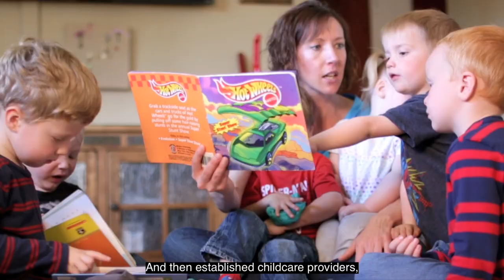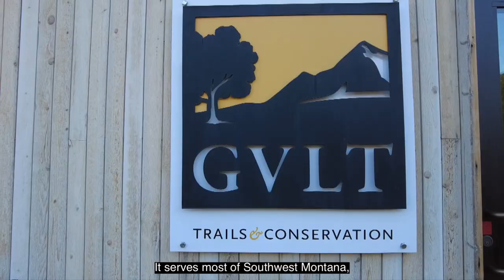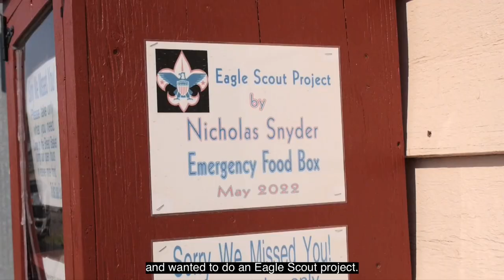Montana's Best short film produced by Montana Nonprofit Association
Charitable nonprofit organizations operate in every county and in all Tribal Nations in Montana. They provide essential services, support Montana’s quality of life, and partner with government to uphold the state’s social safety net. A whopping 11.4% of Montanans work for charitable nonprofits as frontline workers, guardians of community well-being, and economic drivers. They bring community-based, people-centered solutions, and lighten the burdens of government, taxpayers, and society as a whole. While many government entities, private businesses, and some nonprofit organizations had to shut down during the pandemic, the majority of Montana’s 2,200 nonprofit employers remained in service to meet the challenges of the times. Rather than slowing down or shutting down these past two years, Montana’s nonprofits have ramped up their services due to high demand, innovated their operations to navigate the economic downturn, and now continue to be resilient in the face of a major workforce shortage and housing crisis. Together, nonprofits have advanced the common good in Montana. These are their stories.